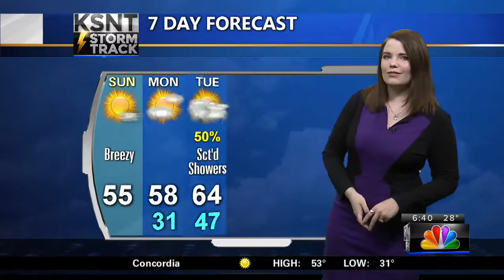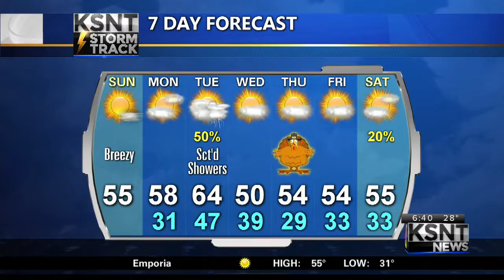Sunday AM KSNT Weather Update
Tracking a mild, but mainly sunny day ahead.